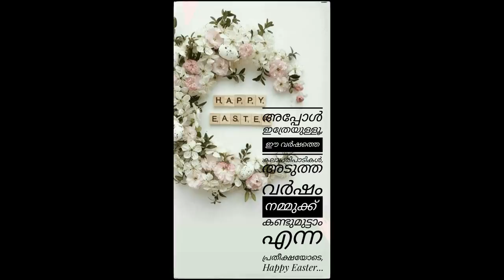Easter Vlog 2020 | Easy Biriyani and Chicken Curry Recipe | Easter celebrations | Deepa John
Here comes our Easter Celebration Vlog, with Recipes like Easy Biriyani and Chicken Curry Recipes and a PhotoStory Using my photos...

1. DIY, Crafts & Sewing Projects
2. Self Improvement & Business Talks  &
3. Personal Vlogs, Events & Travel.

About me
Hey, myself Deepa John. I'm from Trivandrum, Kerala, India. I was in IT Industry for around 12yrs.  Now staying at home with my two kids Anna (10yrs) & Annie (3yrs). My husband, Biju Thomas is a Software professional, working in Ernst and Young, Kinfra, Trivandrum. I am running an online kids boutique from my home.